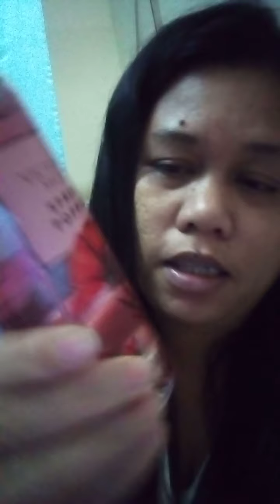bili na kyo po,, 😊😊😊sideline muna mga ate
Victoria Secret Perfume promo,, Laban self😊